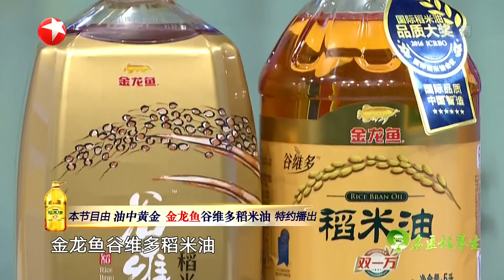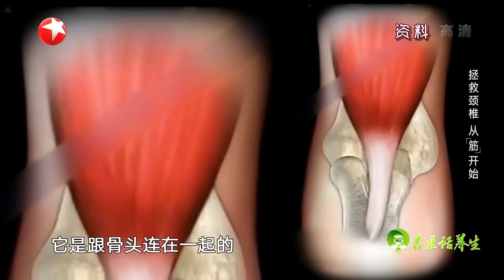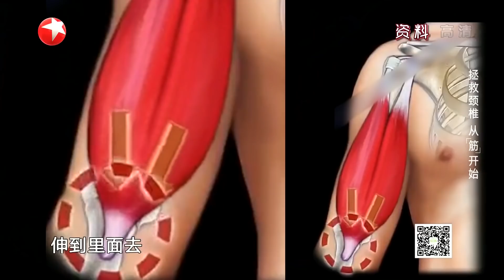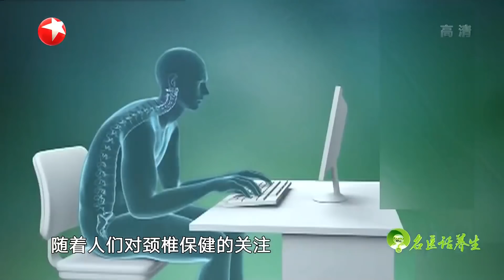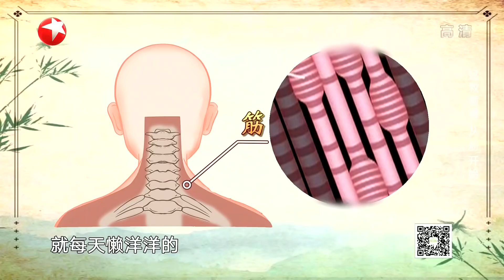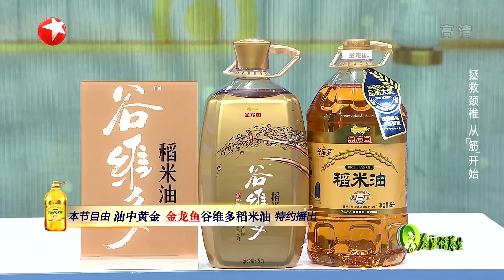颈椎健康如何自测？家用穿戴矫正带你佩戴的方式正确吗？筋膜枪应当如何正确使用？|《名医话养生》Doctor Who 20201030【东方卫视官方频道】